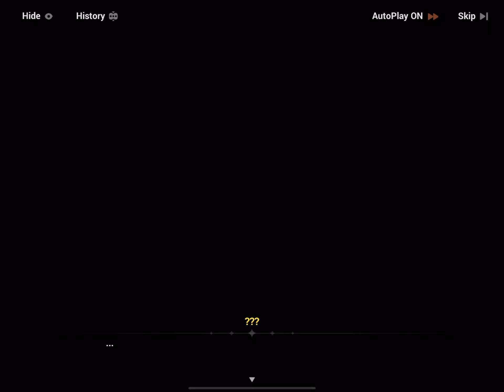Story Elysium Everlasting Story Chapter XXXI 10